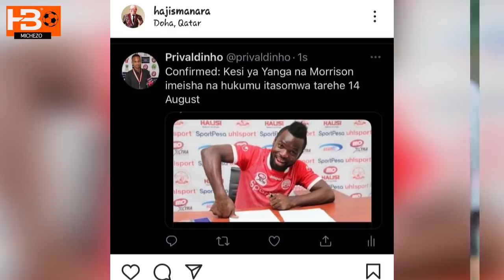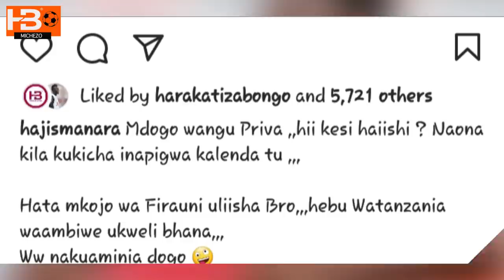KESI YA YANGA NA MORRISON MAPYA YAIBUKA, HAJI MANARA ATUPA MADONGO